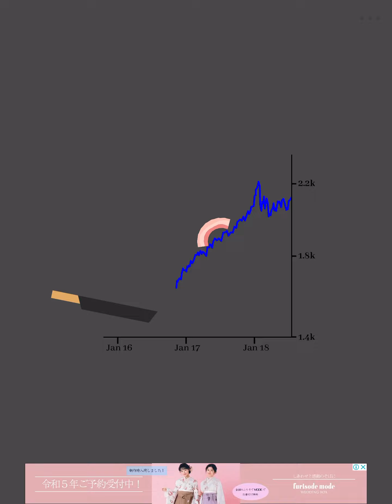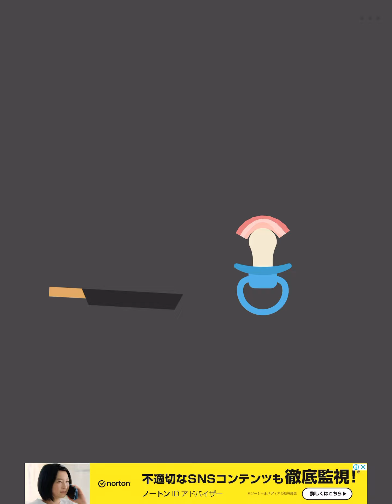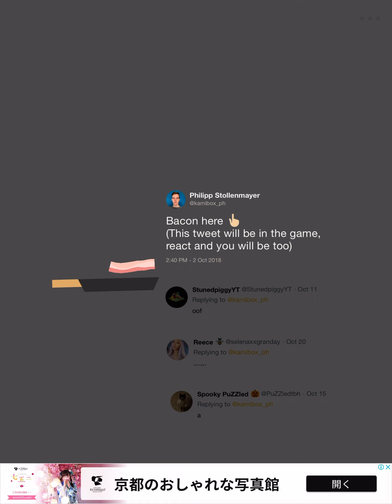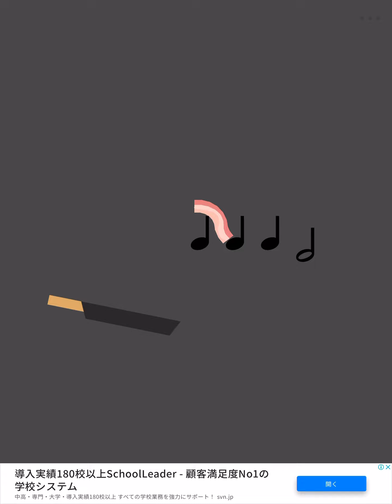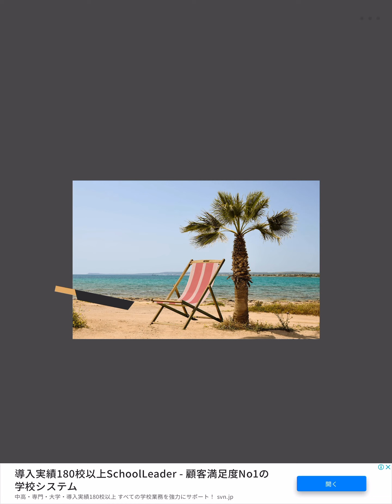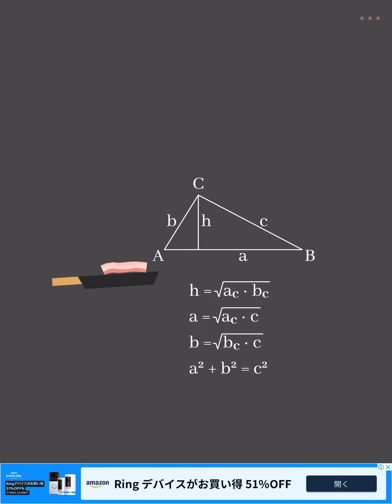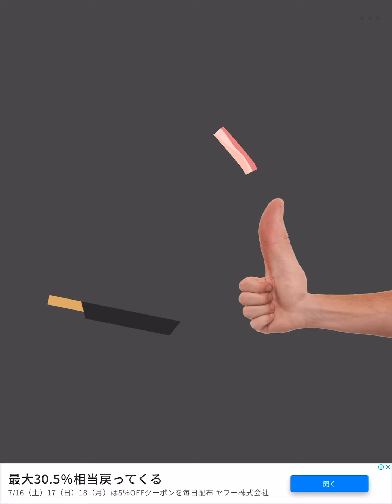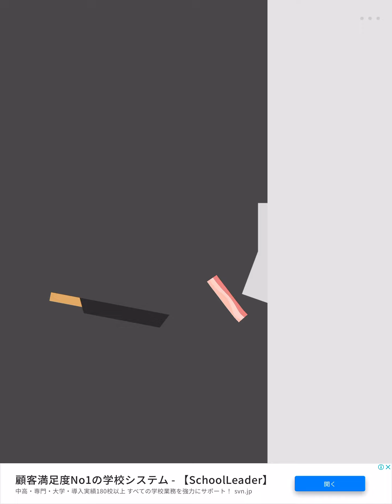[RTA]Bacon the game 1-200 1h19m04s